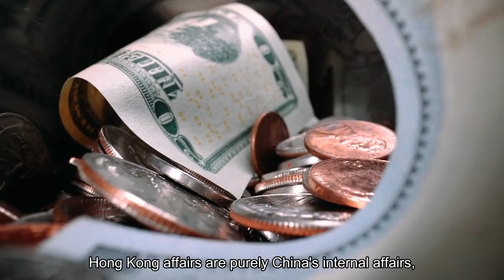'Hong Kong is China's Hong Kong' Beijing hits back at U.S. for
China's embassy hit back against U. S. criticism of Hong Kong's new national security law on Thursday, saying the U. S. should "respect China's sovereignty."Hong Kong lawmakers passed a new national security law on Tuesday which critics say grants the government more power to quash dissent. The law includes stringent penalties for a wide range of actions including "treason" and "insurrection" which are punishable by life imprisonment. Following the announcement, the U. S. State Department described the threats outlined in the law as "poorly defined and incredibly vague.""We believe that these kinds of actions have the potential to accelerate the closing of Hong Kong's once open society," spokesperson Vedant Patel said. China's embassy in the U. S. responded by saying that other countries should not interfere in its affairs."Hong Kong is China's Hong Kong. Hong Kong affairs are purely China's internal affairs, which no country is in the position to point fingers at or interfere in," a spokesperson said on Wednesday."We urge the U. S. side to respect China's sovereignty, adhere to the principles guiding the international law and the basic norms governing international relations, and immediately stop interfering in Hong Kong affairs which are China's internal affairs."Hong Kong's Legislative Council had introduced the bill known as Article 23 on March 8 and Chief Executive John Lee had urged to pass the law "as soon as possible" amid an "increasingly complex" geopolitics backdrop. Earlier this month, China's Foreign Minister Wang Yi said the U. S. had been devising "new ways to suppress China," and its accusations against Beijing had reached an "unbelievable degree.""There is some progress in the China-U. S. bilateral relationship, but we have to point out that U. S. continues to persist with a wrong understanding of China," he said.— CNBC's Evelyn Cheng and Clement Tan contributed to this story.